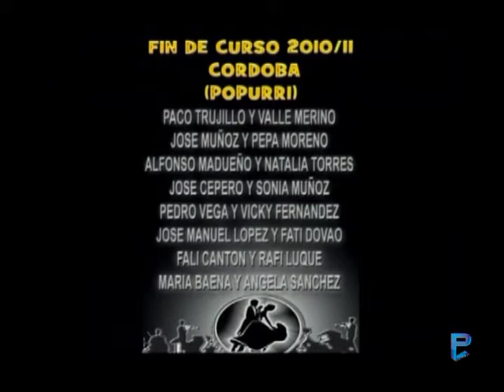On the Floor Tour - Cordobaila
Alumnos de Cordoba y alrededores bailando la Coregrafía: Peluquería 30 Grados de Manolo y Toñi, profesores de Cordobaila